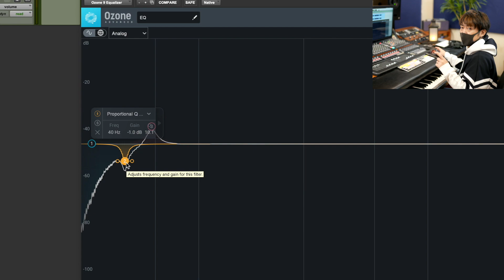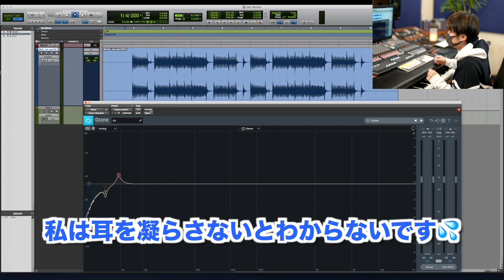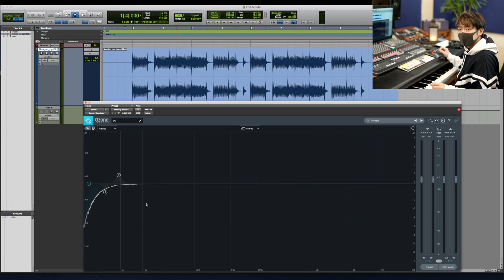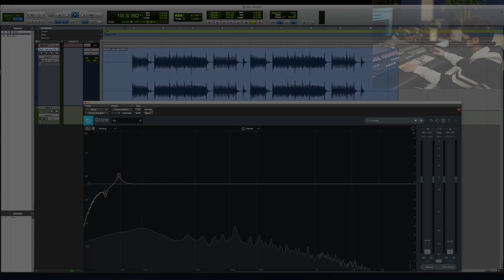耳を低域にフォーカス！あなたのモニター環境でローエンドのジャッジできますか？わーだー専門学校じゃねぇよ〜作曲家のためのエンジニアリング〜【DAW DTM モニタースピーカー ヘッドフォン】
耳を低域にフォーカス！あなたのモニター環境でローエンドのジャッジできますか？
わーだー専門学校じゃねぇよ〜作曲家のためのエンジニアリング〜
【DAW DTM モニタースピーカー ヘッドフォン】

1979年2月生　作曲家。TV・映画・ゲーム・自身のレーベルで音楽制作等。「東離劍遊紀2」アニメ「七つの大罪」「テラフォーマーズリベンジ」「終わりのセラフ」NHKスペシャル「MEGA CRISIS」「MEGA DISASTER」NHKドラマ「うつ病九段」「ガッタンガッタンそれでもゴー」「火の魚」Beagle Kickの作曲。

カメラ　SONY α7RIII + レンズ SIGMA Art 単焦点35mm F1.2 DG DN